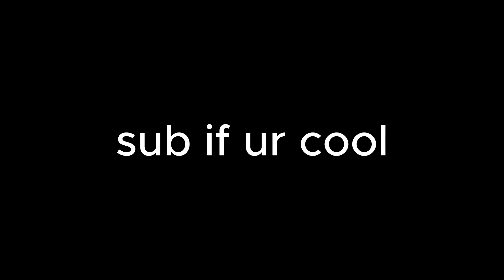Can I qualify to round 2 solo victory Cup in 40 mins and 80 ping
I once again apologize for how unofficial this video was it kind of went all over the place but I had a lot of fun and I will consider making more videos like this just like commentary style

I do have a twitch if you would like to check it out Although I doubt I'll be live very often

And thank you so much for six hundred and 79 Subs i'm getting so close to that 1000 sub goal